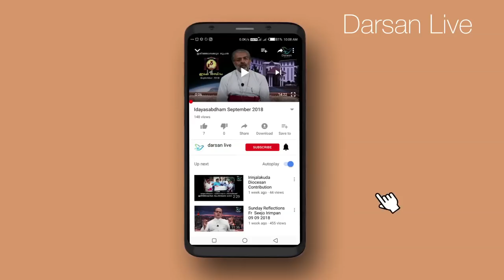Sreelakshmy Govardhanan പ്രതിഭകളിലൂടെ - Part 01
പ്രതിഭകളിലൂടെ
                                 കുച്ചിപ്പുടിയെന്ന മഹത്തായ നൃത്ത രൂപത്തെ ഉപാസിക്കുന്ന ശ്രീലക്ഷ്മി ഗോവർദ്ധനൻ, ഇന്ത്യക്ക്  അകത്തും പുറത്തും നിരവധി വേദികളിൽ
ചുവടു വെച്ച നർത്തകിയാണ്. പുതിയ  തലമുറയുടെ  വാഗ്‌ദാനമായ ശ്രീലക്ഷ്മി
തന്റെ  കലാജീവിതത്തെകുറിച്ച്  സംസാരിക്കുന്നു.."                                      പ്രതിഭകളിലൂടെ "..